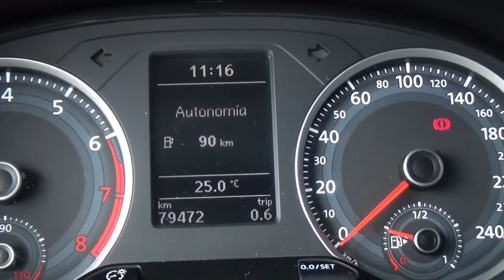Volkswagen / Gol/2017 - 3253